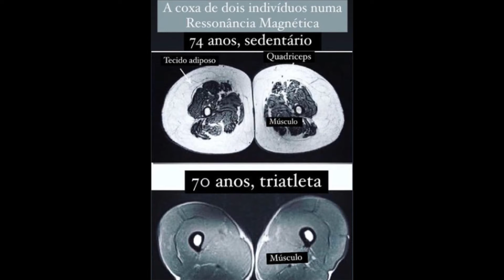SARCOPENIA - O QUE É? - PROFE JU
Referência do artigo citado no vídeo com foto do Dr. Silvio Póvoa.